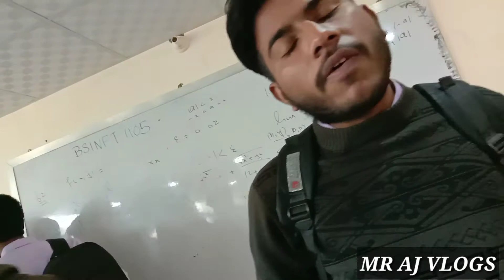3rd Paper Done Alhamdulillah || Life Of A University Student || MR AJ VLOGS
Cover Topics:-
iub university,
iub bahawalpur,
iub bwn campus,
iub campus,
iub computer science department,
iub campus life,
iub cs department,
university life in pakistan,
the university life,
a university student life,
university life comedy,
university life essay,
university life funny,
university life hacks,
university hostel life in pakistan,
university hostel life,
university ki life,
university vlog pakistan,
university vlogs pakistani,
university vlog boy,
university vlog computer science,
university vlog day in the life,
university day vlog,
university vlog first day,
university exam vlog,
university of education vlog,
university finals vlog,
university vlog in pakistan,